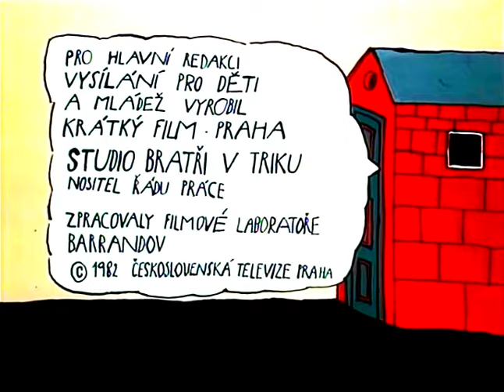Максипес Фик, 23 серия